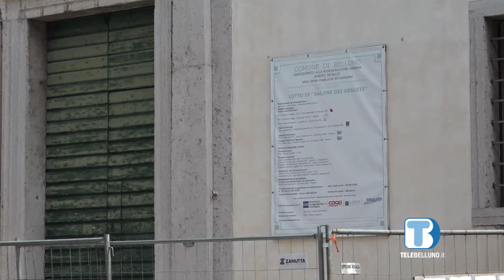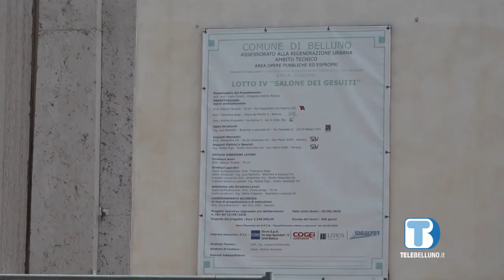Avanza il cantiere nell'area dell'Ex Chiesa dei Gesuiti